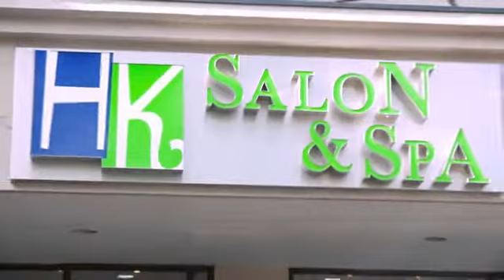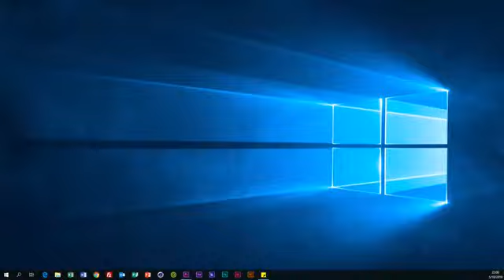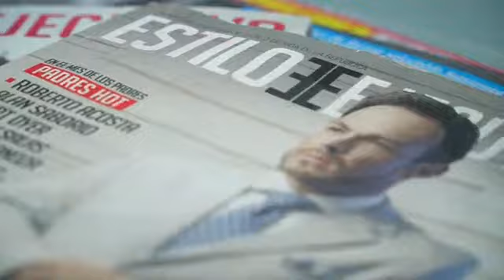Elección de Miss Eco, Asia Pacific, Grand, International y TMW Costa Rica 2020 - The Finalists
Parte 1

Créditos: The Finalists Costa Rica, Reality of Misses

Music

Made For Now
Janet Jackson X Daddy Yankee

Chris Brown

You Don't Know Me (Clean Version)
Jax Jones

Candice Glover